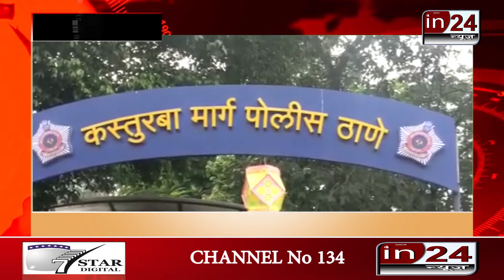Fraud incident in the name of getting loan in24news